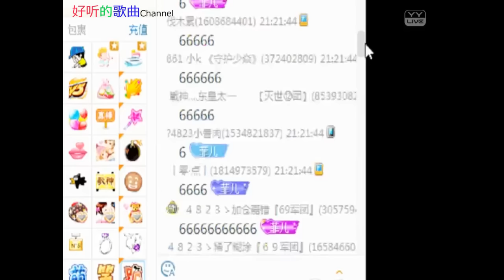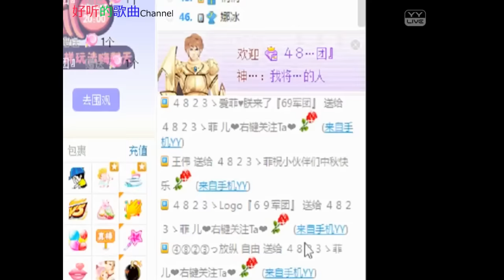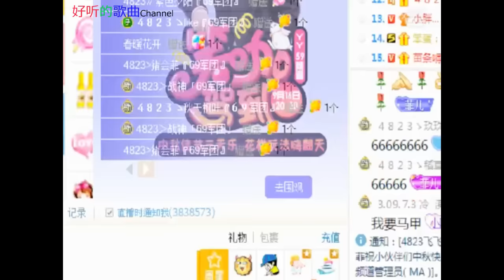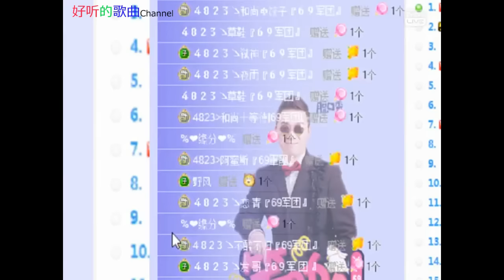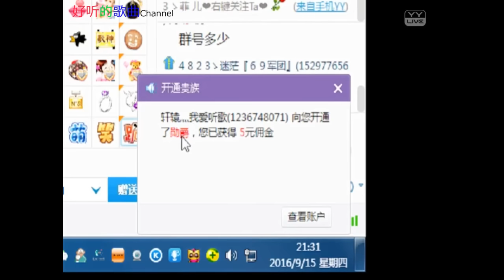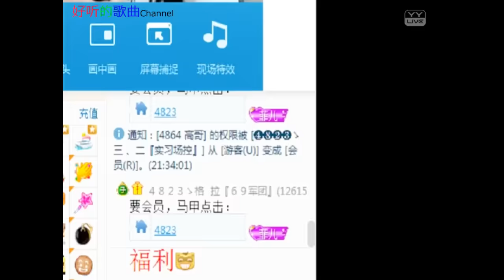我的楼兰《女神菲儿》直播 YY 4823 2016年9月15日 HD